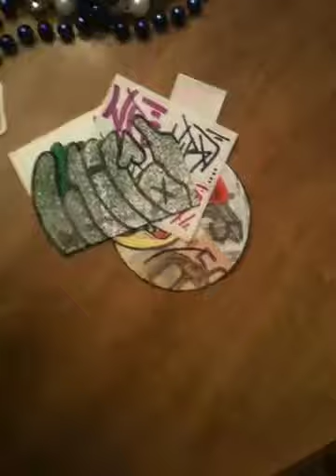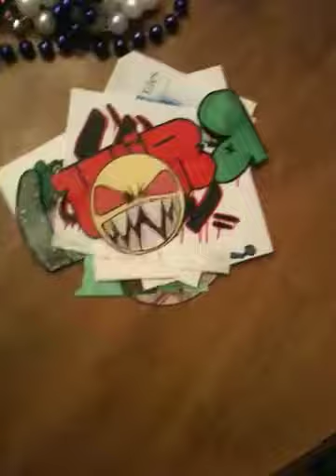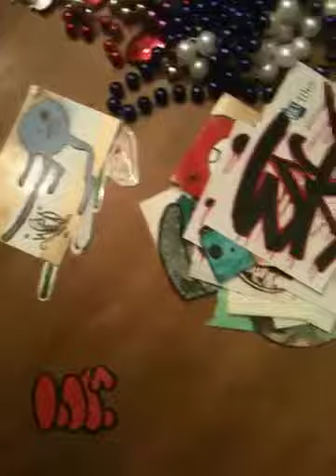trade with wird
he sent some dope stickers I'll deff send a fat pack back